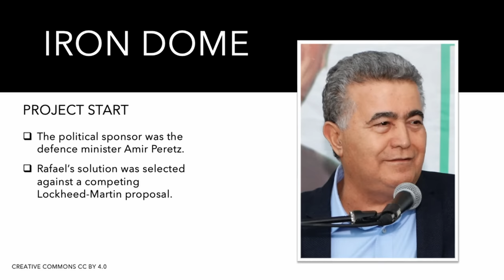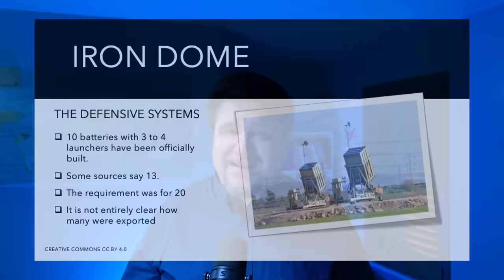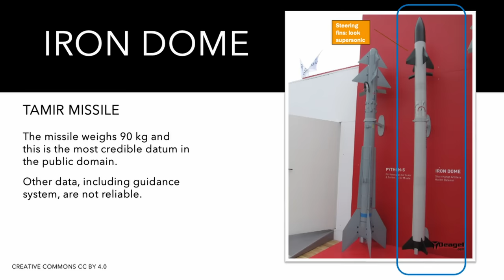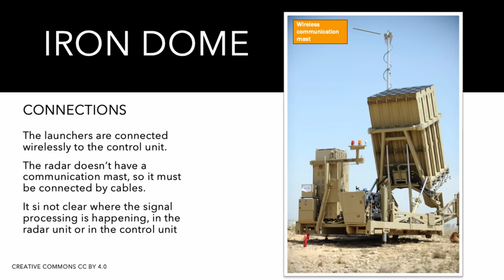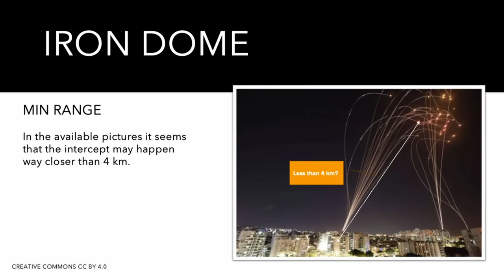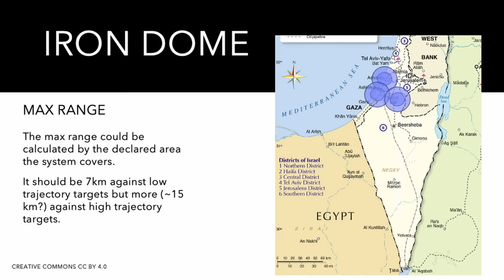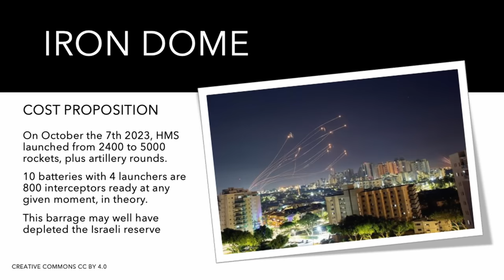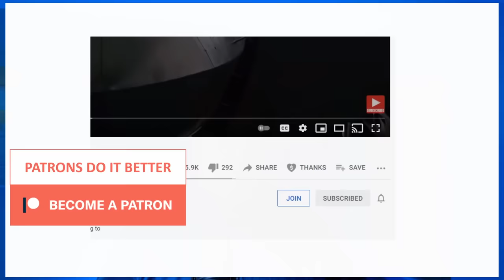IRON DOME: The Unexpected Technology...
Iron Dome, the Israeli system built to protect from rockets and missiles, is special. It has some capabilities that are rather uncommon among surface to air missiles. Let's dive deep into the IRON DOME technology!